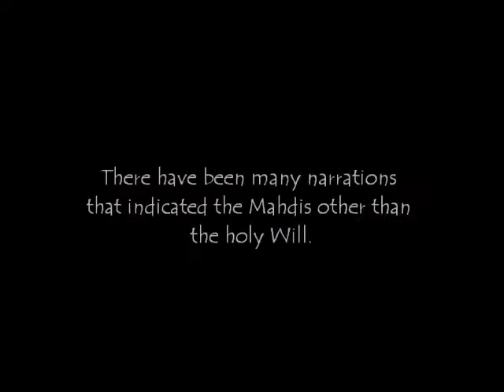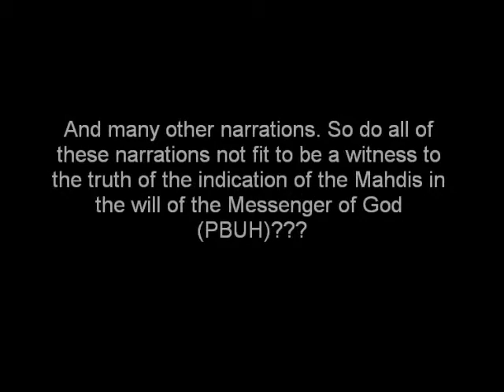Were the Mahdis mentioned Only In the will Of The Prophet Mohammad (PBUH)?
This video is about the existence of the mahdis in the narrations of Ahl Albayt and in Ad3ya.